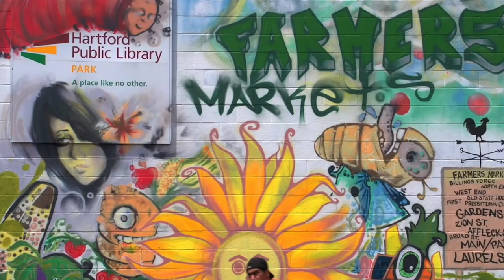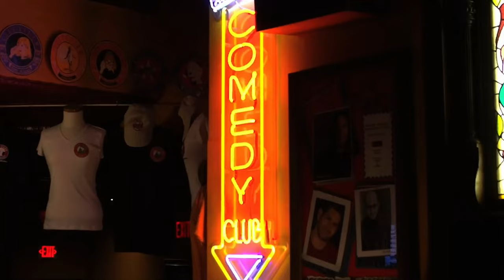Greater Hartford Arts Council Impact Video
This video highlights the impact of art within our community. Hydro, one of the many influential artists of the Greater Hartford region, shares his story on how art saved him.